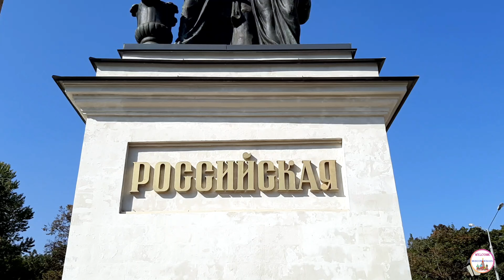Beautiful Alexandrinsky Royal Palace | Walking Tour in Moscow | Traveling in Russia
Walking tour in Moscow. Sunny September.
The beautiful royal residence of Nicholas I in the Neskuchny Garden. The Alexandrinsky Palace was named after the wife of Nicholas I. It was his gift for the silver wedding. The main house and its outbuildings, guardhouse, garden gazebos, services and stables make up a single complex. Its appearance was formed in the 1830s. A front alley with sculptures stretches from the gate. The august members of the royal family lived in this residence during their visits to Moscow.
The Alexandrinsky Palace is now classified as a monument of history and culture.
This is interesting: in Soviet times, there was a furniture museum in the palace. It was here that Ostap Bender and Kisa Vorobyaninov searched for "precious chairs" in Ilf and Petrov's book "Twelve Chairs".
Currently, the Presidium of the Academy of Sciences of the Russian Federation is located here.

Join my short video stories about Moscow, the atmosphere of our capital, its rhythm of life. This is my view of Moscow.
We explore not only the most famous and popular sights of the city, but also stroll along non-tourist routes.
I hope my walks will tell you where you can go in Moscow, being in the city passing through, or on vacation, or on a business trip.

Huge thanks for financial support of the channel (for growth, technical devices).
VTB Bank 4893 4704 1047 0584

I will be glad to new subscribers and together we will take walks around the capital and beyond.

The use of my videos (re-uploading, embedding links to third-party sites) is PROHIBITED!